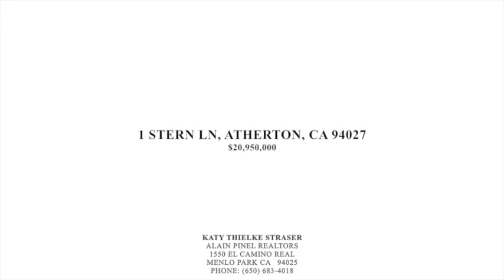1 STERN LN, ATHERTON, CA 94027 House For Sale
Listing agent:

Katy Thielke Straser
Alain Pinel Realtors
1550 El Camino Real

Price: $20,950,000